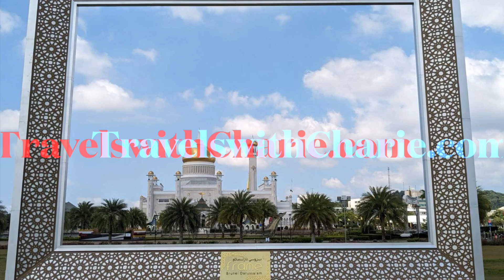Kampong Ayer (Water Village)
Kampong Ayer (Water Village), Bandar Seri Begawan, Brunei
Background music “Honeysuckle” from iMovie Library.
Please check my website, travelswithcharie.com for more stories about Brunei.